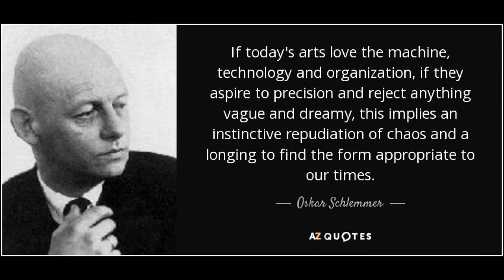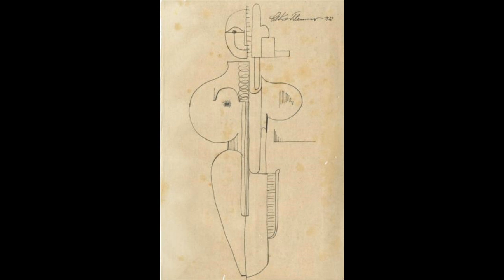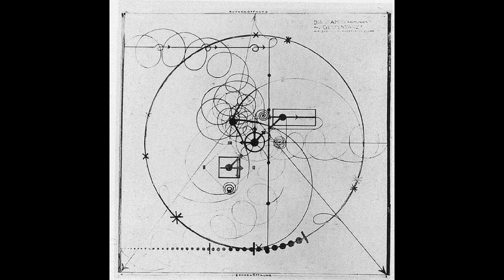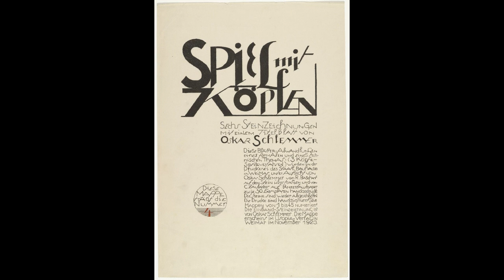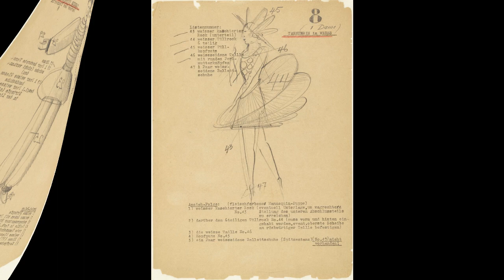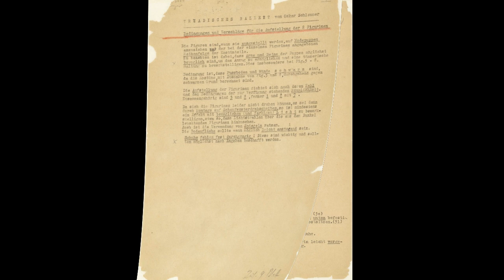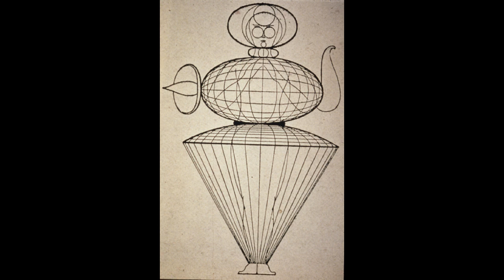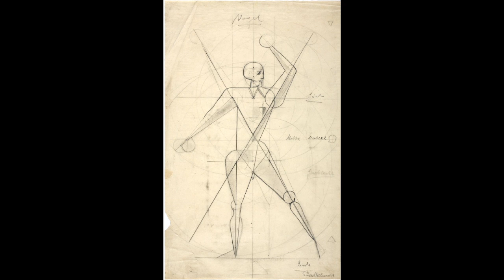Oskar Schlemmer 奧斯卡·施萊默 (1888 - 1943) Constructivism German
Oskar Schlemmer Stuttgart 1888-Baden-Baden 1943
After an apprenticeship in a marquetry workshop from 1905 to 1909 Oskar Schlemmer studied at the &quot;Kunstgewerbeschule&quot; as well as the &quot;Akademie der Bildenden Künste&quot; in Stuttgart, where he became Adolf Hölzel's master pupil in 1912.
He exhibited at the Gallery &quot;Der Sturm&quot; in Berlin in 1919 and was invited to Weimar in 1920 by Gropius to run the sculpture department and the stage workshop at the Bauhaus. He became internationally known with the première of his &quot;Triadisches Ballett&quot; in Stuttgart in 1922.
His work for the Bauhaus and his preoccupation with the theatre are an important factor in his work, which deals mainly with the problematic of the figure in space. People, typically a stylised female figure, continued to be the predominant subject in his painting. Influenced by Cubism, he usually integrated this figures into geometric structures.
A similar striving for abstraction is reflected in Oskar Schlemmer's steel and wire sculptures. Schlemmer spent the years 1928 to 1930 working on nine murals for a room in the Folkwang Museum in Essen. After Gropius' resignation in 1929 Schlemmer also left the Bauhaus and accepted a post at the Akademie in Breslau in the same year. He was given a professorship at the &quot;Vereinigte Staatsschulen&quot; in Berlin in 1932, but the National Socialists forced him to resign again in 1933.
During the War Oskar Schlemmer worked at the &quot;Institut für Malstoffe&quot; in Wuppertal together with Willi Baumeister and Georg Muche.
He led a secluded life at the end of his career and made the small series of eighteen mystical &quot;Fensterbilder&quot; in 1942. Oskar Schlemmer was one of the most versatile artists of the 20th century. His occupation with murals, sculpture, drawing and painting show that he always strove to create a &quot;Gesamtkunstwerk&quot;.
奧斯卡·施萊默默斯圖加特1888年巴登 - 巴登1943年
在1905年至1909年的鑲嵌車間進行學徒訓練後，Oskar Schlemmer在斯圖加特在“Kunstgewerbeschule”以及“Akademie der BildendenKünste”學習，1912年成為AdolfHölzel的大學生。
他在1919年在柏林的畫廊“Der Sturm”展出，並於1920年被Gropius邀請到魏瑪，在包豪斯經營雕塑部門和舞台工作室。他在1922年在斯圖加特成為他的“Triadisches Ballett”首演的國際知名人士。
他對包豪斯的工作和他對劇院的關注是他工作中的一個重要因素，主要涉及空間數字的問題。人們，通常是風格化的女性人物，在他的畫中繼續是主要的主題。受立體主義影響，他通常將這些數字整合到幾何結構中。
Oskar Schlemmer的鋼鐵雕塑體現了類似的抽象。 Schlemmer花了1928年至1930年在埃森的Folkwang博物館工作九個壁畫的房間。 Gropius在1929年辭職之後，Schlemmer也離開了包豪斯，並在同一年接受了位於Breslau的Akademie的一個職位。他在1932年在柏林的“Vereinigte Staatsschulen”被授予教授，但國家社會主義者迫使他在1933年再次辭職。
在戰爭期間，Oskar Schlemmer與Willi Baumeister和Georg Muche一起在伍珀塔爾的“Malstoffe學院”工作。
他在職業生涯結束時領導了一個僻靜的生活，並於1942年製作了十八個神秘的“Fensterbilder”系列。奧斯卡·施萊默（Oskar Schlemmer）是二十世紀最多才多藝的藝術家之一。他的壁畫，雕塑，繪畫和繪畫的職業表明，他一直努力創造一個總體藝術作品“Gesamtkunstwerk”。